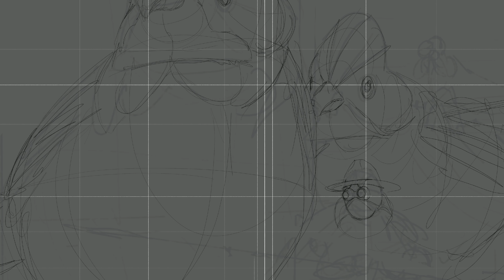Copetones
Process : Copetones - art.uro